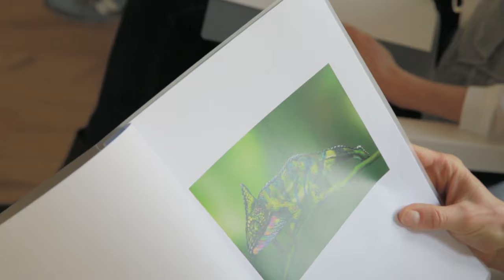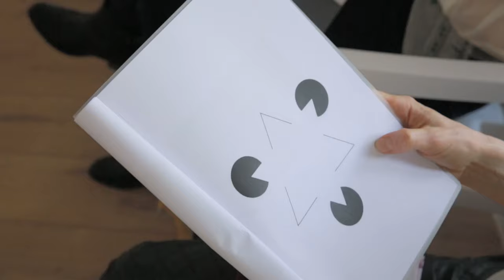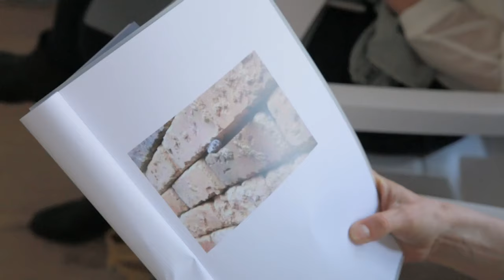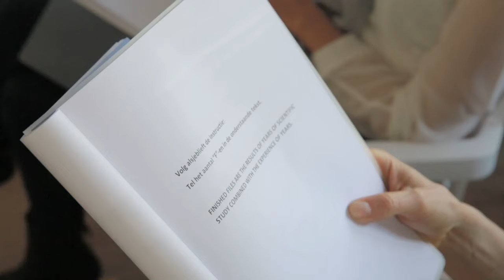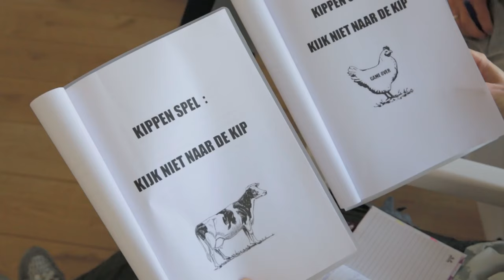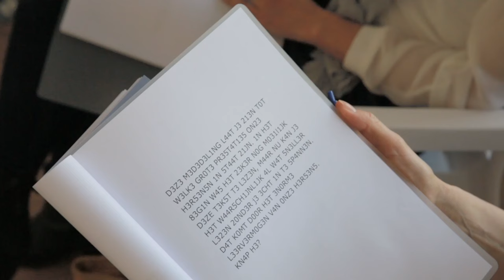Lezing het Alexander Concept: Herstel is WÉL mogelijk!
Herstel is mogelijk voor mensen met fysieke- en emotionele klachten als ME/CVS, fibromyalgie, energiegebrek, stress, perfectionisme, burnout, laag zelfbeeld, angsten, faalangst, prikkelbaar darmsyndroom, chronische pijn, hoge bloeddruk en slaapproblemen.

Onbewuste chronische stress houdt vermoeidheid en tal van andere klachten in stand.
Helga Verhoeven, eigenaar en trainer van Ander Leven, heeft in het voorjaar van 2017 een lezing gegeven bij Flowplaza in Haarlem over hoe deze vicieuze cirkel met de training het Alexander Concept te doorbreken is. Om  gezondheid terug te krijgen dient deze chronische stressrespons gestopt te worden. Dit lukt helaas niet via je bewuste brein: positief denken, wilskracht of hard je best doen blijkt niet voldoende om verandering te bewerkstelligen. In de training leer je rechtstreekse signalen te sturen naar het onbewuste brein, waardoor de chronische stressrespons wel gestopt wordt.

Wil je een lezing bijwonen of onze training volgen? voor meer informatie.